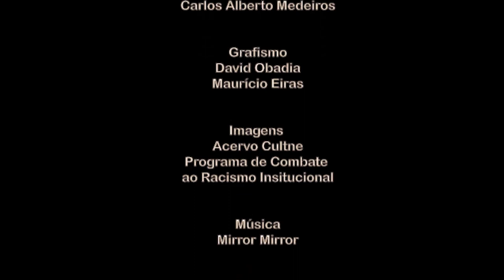Cultne - Rachel Quintiliano - Bloco 2